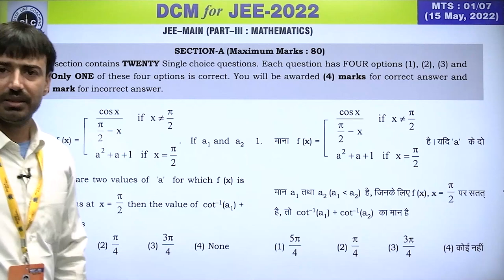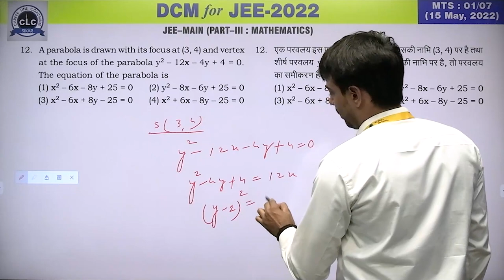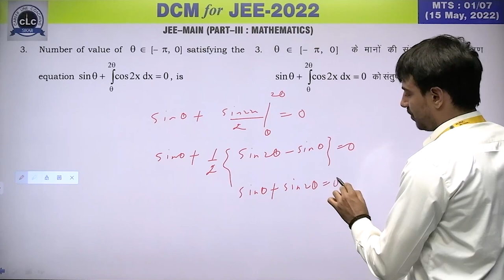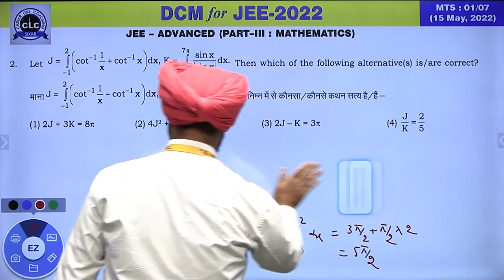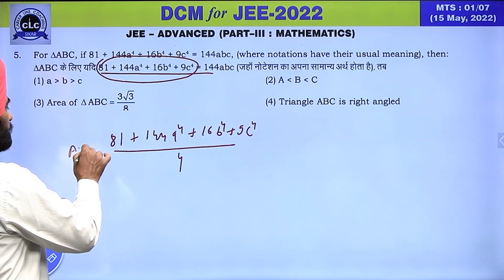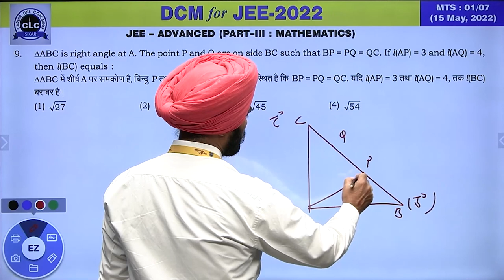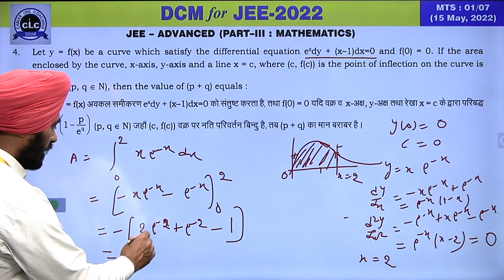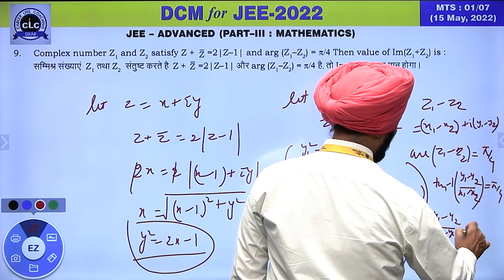MTS#01 - MATH - I || DCM Test Series || JEE -2022 || CLC